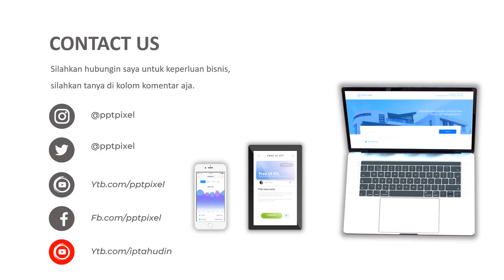Contoh video iklan tenda kemah, tenda great outdoor, tenda hy, tenda double layer, tenda dome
Contoh video iklan tenda kemah, tenda great outdoor, tenda hy, tenda double layer, tenda dome. Video berikut adalah video company profile perusahaan digital. Nama perusahaan di video ini hanyalah fiktif belaka. Hanya sebagai contoh saja.